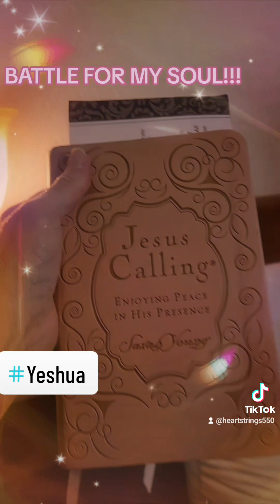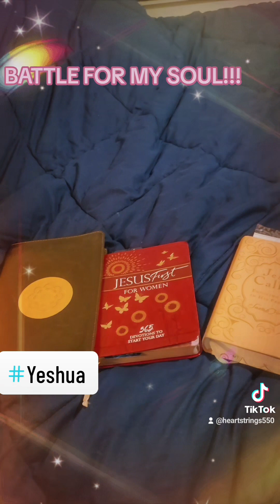HUGE BATTLE FOR MY SOUL!!